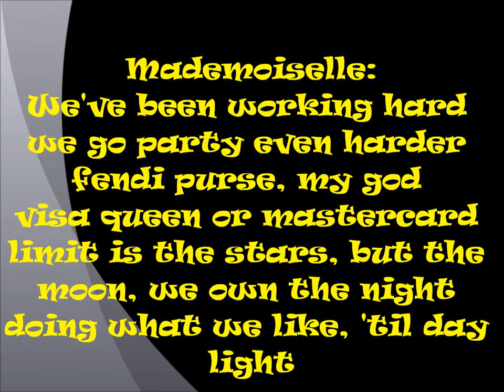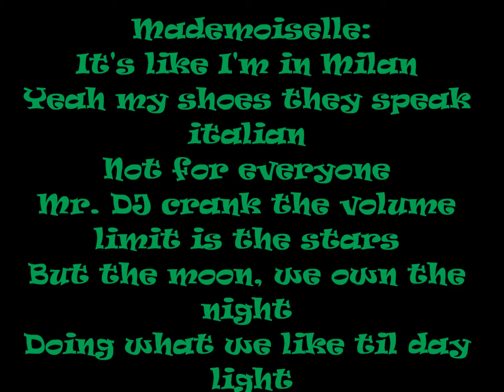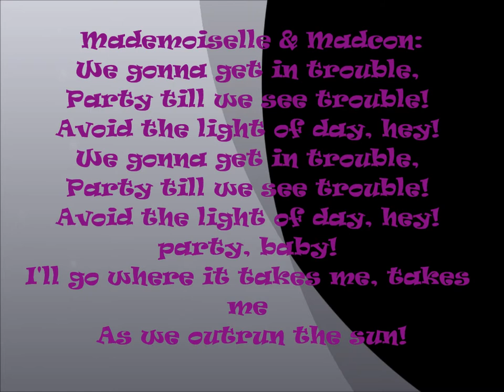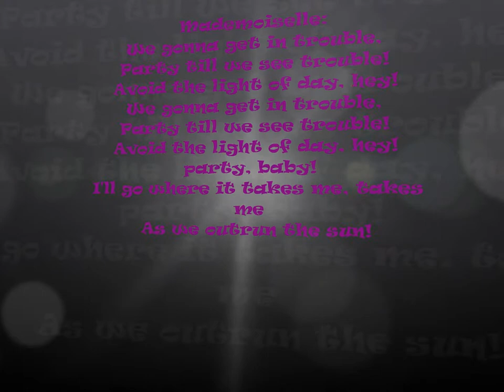Madcon & Mademoiselle Outrun the sun.wmv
Madcon ft. Mademoiselle Outrun the sun..Enjoy it!
your Mine and Vicky